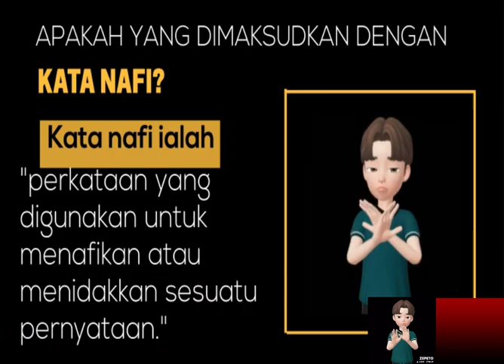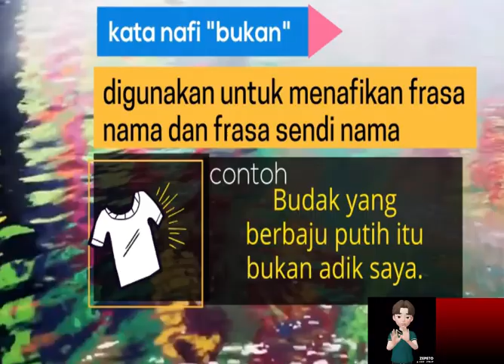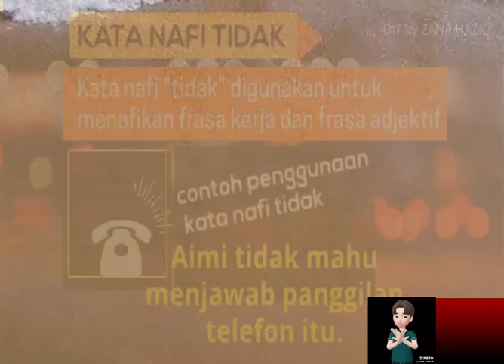PENGUKUHAN| TIPS KENAL KATA NAFI DAN PENGGUNAANNYA DLM AYAT UTK MD TH 4 , 5, 6 | B. MELAYU SK , SJK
Video ini adalah berkenaan tutorial oleh Cikgu Zana untuk murid SK dan SJK tahun 4, 5 dan 6 memahami tentang kata nafi.

Murid diajar cara untuk mengenal, memahami dan menggunakan kata nafi  dalam ayat.

Video ini amat berguna untuk murid-murid yang terpaksa  belajar dari rumah dan sebagai aktiviti pengukuhan kerana murid dapat membaca penerangan yang diberikan secara kendiri.

Guru-guru dan ibu bapa boleh menggunakan video ini sebagai sumber rujukan bagi membimbing murid-murid atau anak-anak yang belajar dari rumah.

Semoga video ini bermanfaat untuk pembelajaran murid di rumah dan dapat digunakan oleh guru-guru dan ibu bapa sebagai bahan untuk aktiviti murid bagi pembelajaran kendiri.